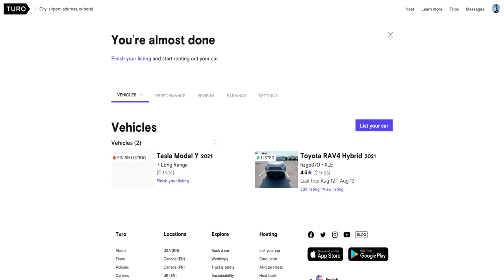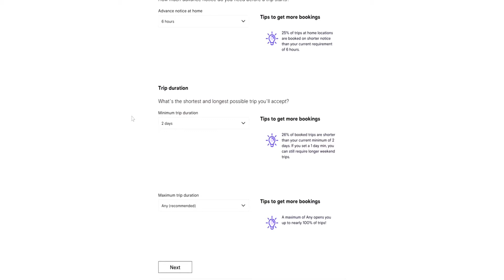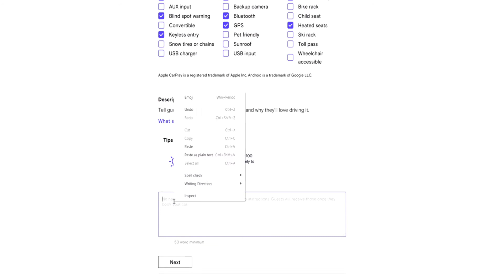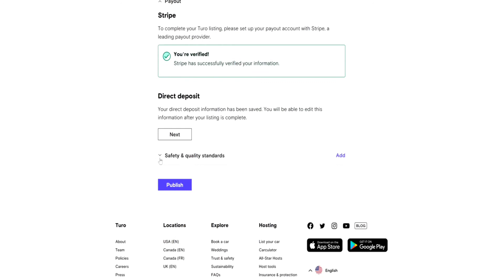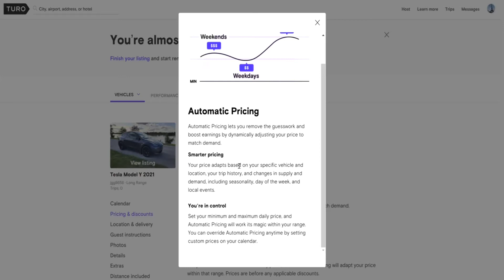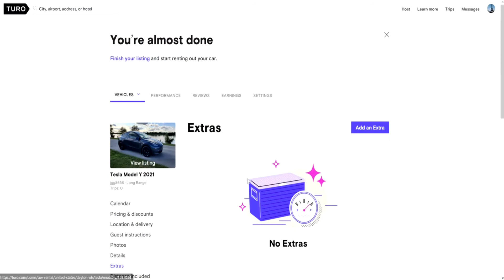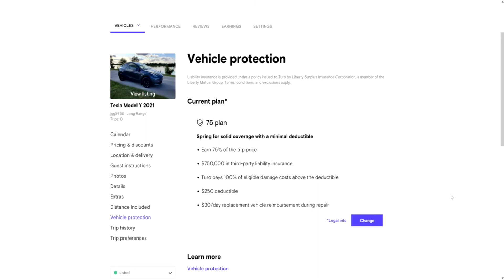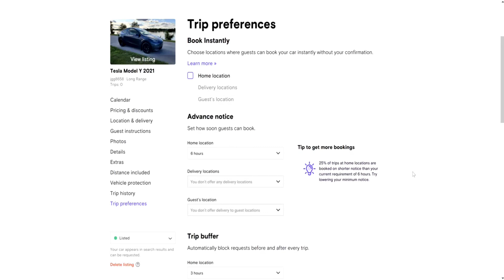How to put a car on Turo (Walkthrough)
Using Turo can be a great way for you to earn money if you often let your car sit for a few days. Using Turo is like using AirBnB for cars, Turo connects vehicle owners with renters who need cars.
You can use Turo vehicles of any type: gas, diesel, hybrid, or electric. Your car can be less than 12 years old and have less than 130,000 miles on the odometer. Your car title must be clean: no salvage, rebuilt, or branded titles ( says the car was once declared a total loss or comes with major problems)
Accepted vehicles are those under $150,000 except motorcycles, limousines, full-size vans, and farm/construction equipment, and vehicles requiring a commercial license.
Occasionally, Turo accepts specialty/vintage vehicles. The vehicle must be at least 1990 and in excellent condition. Since additional review may be required, acceptance may not be guaranteed.
This video describes how to get started with Turo in the States. You can list your vehicle on Turo in the United States, Canada, the United Kingdom, and Germany.
There may be times when Turo requires a vehicle inspection. You may be asked to undergo a vehicle inspection if a renter complains about the mechanical or cosmetic condition of your vehicle. Turo provides an inspection form that you can use when you go to any Turo location.
The Turo (Calculator) lets you calculate how much your car could earn if it were to be rented out on Turo. This is an excellent tool to evaluate if renting is right for you. Once you list your vehicle, your vehicle rental price can be set.